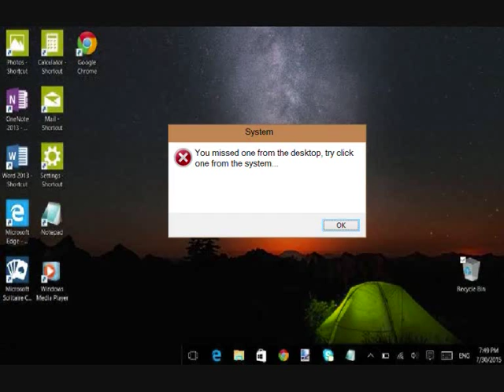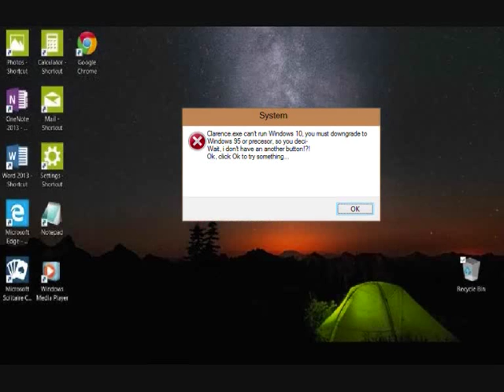How is this OS Parody?: Presentation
Is a program about OS Parodies, the best is Windows Parodies, my videos are incluyed in this program.
Pablo the Pug is watching the TV meanwhile I say all of this program.
After to this Presentation, the next is Windows 10 Fail Edition, but Pablo puts quickly to this parody. But appear Clarence, Spike the Dog, Pugoll, Kuramon and Cubtail.

Diaboromon appear at the end